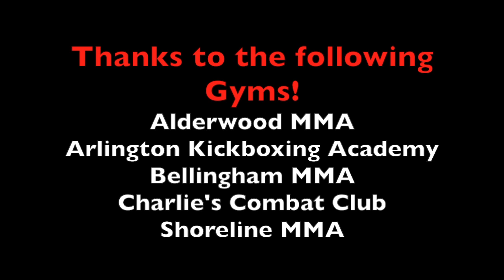AX Fighting 48: Doggett vs White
Gunnar Doggett vs Jay White
185lb MMA Bout
AX Fighting 48 March 21, 2015
Next Event: AX Fighting 49: The Art of War May 16, 2015